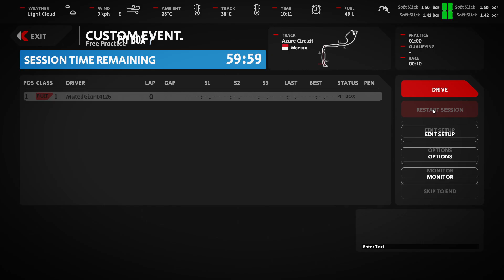#138 Automobilista 2 - MonacoGP - 16 Min Test - F1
00:16 FP
17:08 Replay

Race Car
Formula Ultimate 2019

Sheet
Playseat Revolution

PC (Game)
- OS: Microsoft Windows 10 Pro
- CPU: Intel Core i9 10980HK 2.4GHz
- RAM: 16 GB
- GPU: NVIDIA GeForce RTX 2070 Super with Max-Q
- VRAM: 8 GB

PC (Recording)
- OS: Microsoft Windows 10 Home
- CPU: Intel Core i7 8750H 2.2GHz
- RAM: 32 GB
- GPU: NVIDIA GeForce RTX 2070 with Max-Q
- VRAM: 8 GB

Game Capture
Elgato Game Capture HD60 S
ATEM Mini